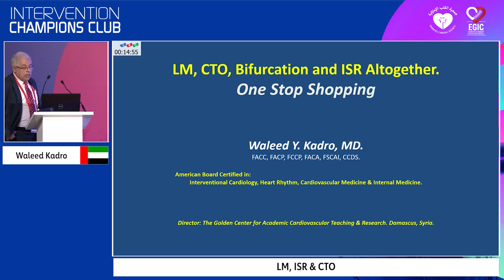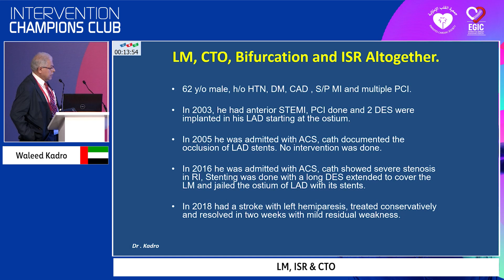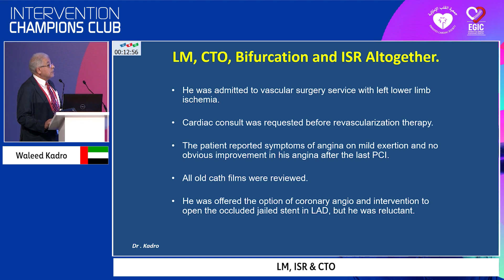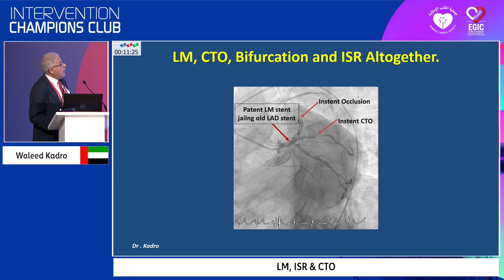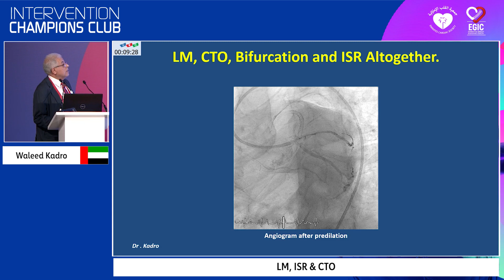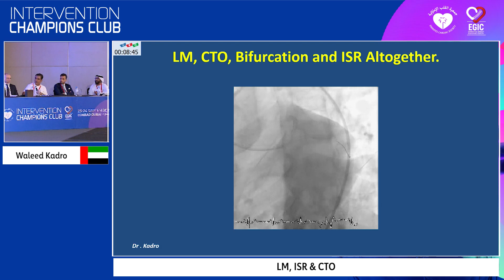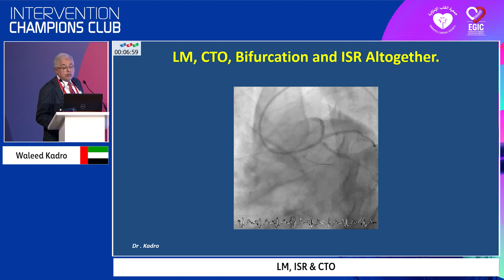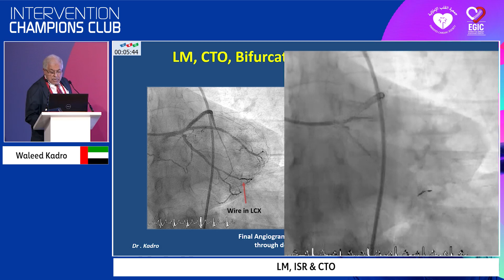An Ultra Complex Pluripotent Coronary Intervention.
A complex coronary intervention case involving LM  trifurcation, CTO, ISR and instant proliferative long total occlusion all of them were done at the same setting (One Stop Shopping).